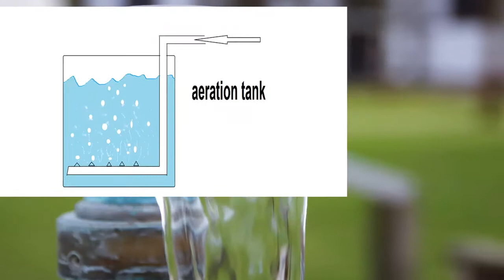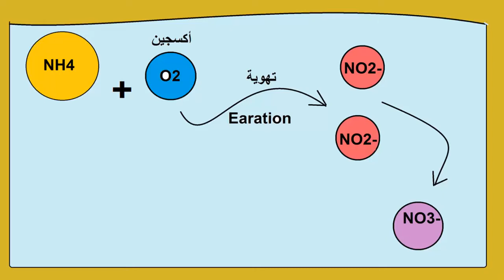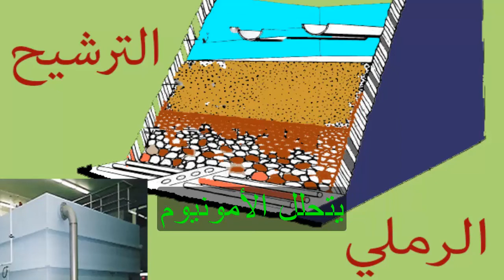شرح I طريقة (معالجة المياه الجوفية اللاهوائية ) مهم أن تعرفها Anaerobic groundwater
نتعرف على المياه الجوفية اللاهوائية : وطريقة معالجتها وهذا يعتمد على مواصفات المياه
الجوفية اللاهوائية Anaerobic groundwater وهي موجودة تحت طبقة محصورة
يرجى متابعة المحاضرات السابقة عن المياه الجوفية
تتميز المياه الجوفية اللاهوائية بنقص الأكسجين وزيادة تركيز الأمونيا والحديد والمنجنيز وطريقة معالجتها :
1- التهوية ( AERATION TANK ) : لإضافة الأكسجين والتخلص من ثاني أكسيد الكربون
ولأكسدة الحديد والمنجنيز لأن المياه الجوفية اللاهوائية غنية بالحديد والمنجنيز
حيث يتم أكسدة الحديد بمعنى تحويله من حديدوز إلى حديديك راسب
             3(Fe+2  + O2 + H2O ___ Fe(OH
نستطيع التخلص من هيدروكسيد الحديديك وأكاسيد المنجنيز بواسطة الفلتر الرملي
لإمساك هذه الرواسب
وكذلك المياه الجوفية اللاهوائية غنية بالأمونيوم وبالأكسده يتم تحويل الأمونيوم
إلى نيتريت ثم إلى نيترات بعد عملية التهوية للمياه الجوفية اللاهوائية وتكون رواسب الحديد والمنجنيز وبقايا تحلل الأمونيا يتم التخلص منها عن طريق
2- الراشح الرملي SAND FILTER  وهناك نوعين من الراشح الرملي ( راشح رملي جاف ) وراشح رملي مغمور
حيث السرير الرملي يمسك اكاسيد الحديد والمنجنيز ويتحلل الأمونيا إلى نيتريت ونترات
تستطيعون متابعة كل مقاطع الفيديو على موقعنا على الفيس بوك على هذا الرابط